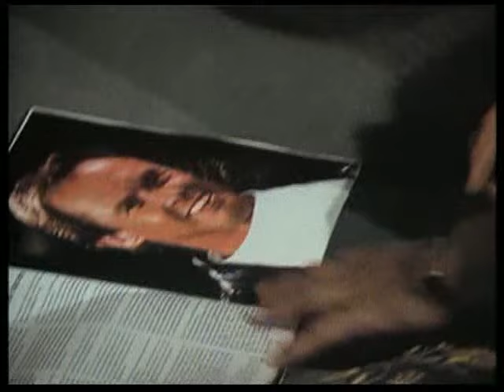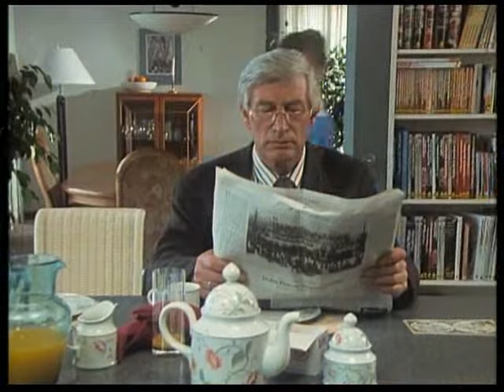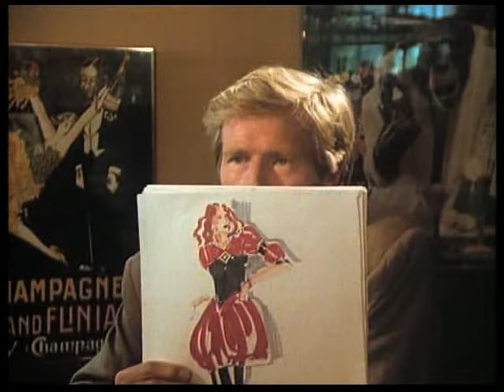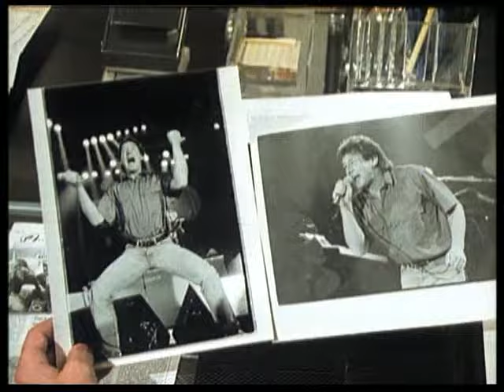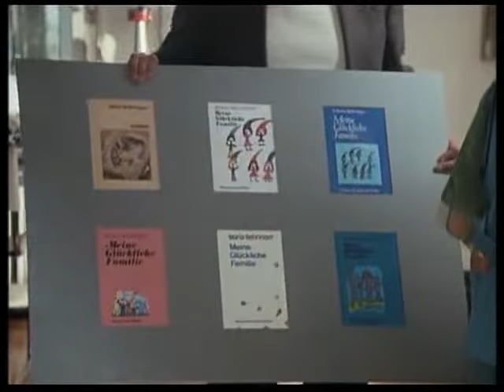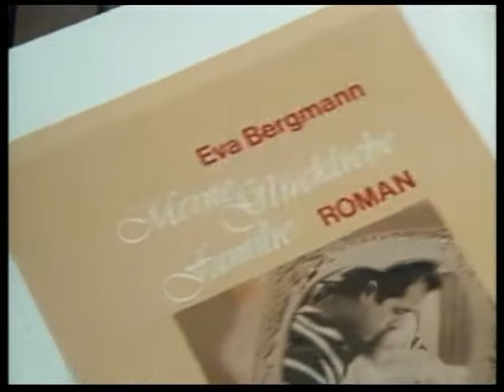Die glückliche Familie - 38-3.12.Die große Karriere 20.03.1991